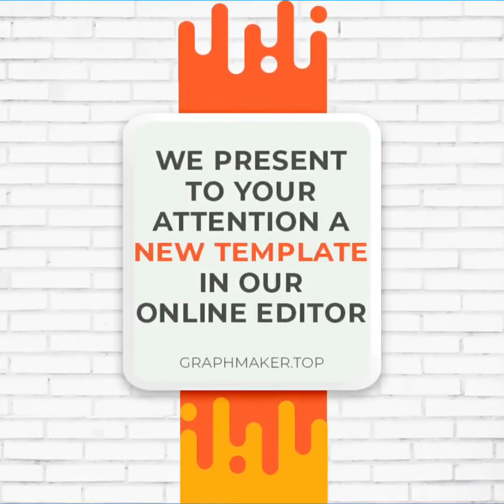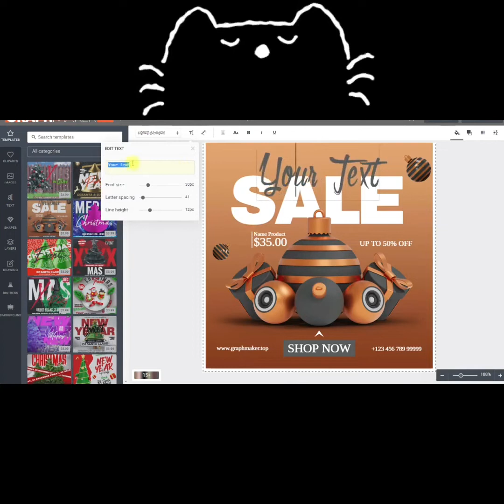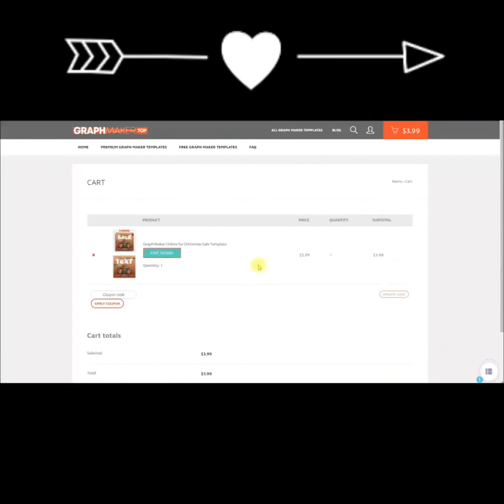Burger Pub Online Template